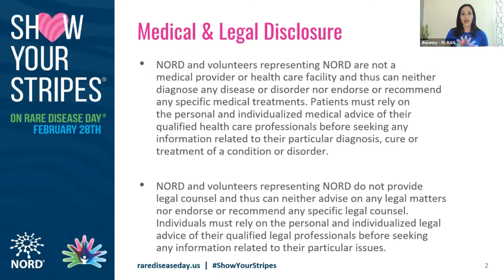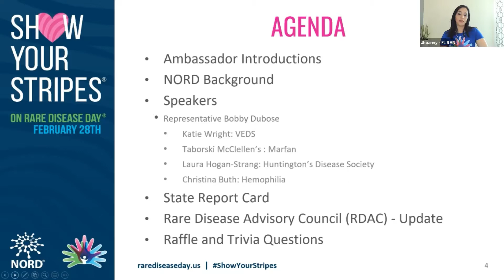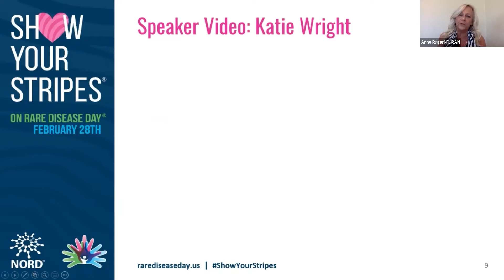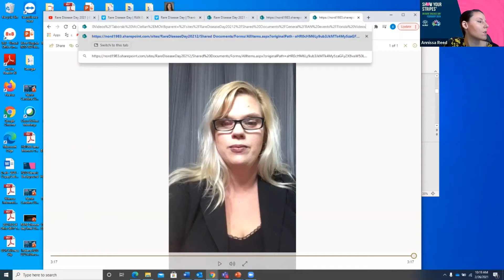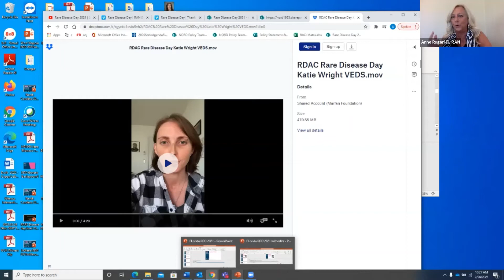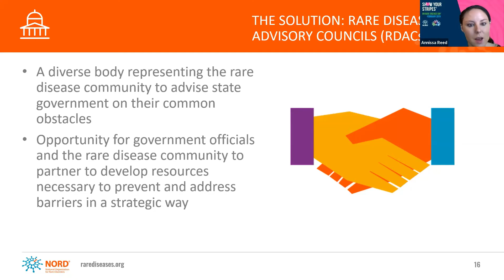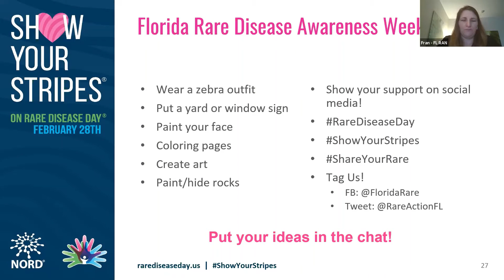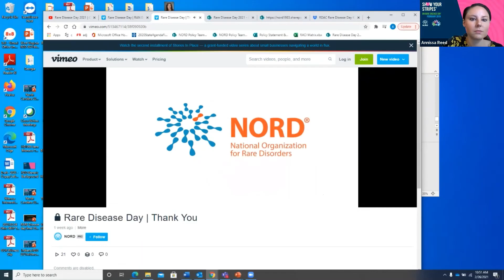Rare Disease Day 2021 | RAN Florida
The Florida Rare Action Network invites you to join patients, families, caregivers and other rare disease community members at this important virtual event to educate Florida legislators and the general public on the challenges faced by rare disease patients and their families. They provided an update on where Florida is currently in the legislative process to form a Rare Disease Advisory Council (RDAC) and discussed actions you can take to facilitate the effort to get an RDAC signed into law.